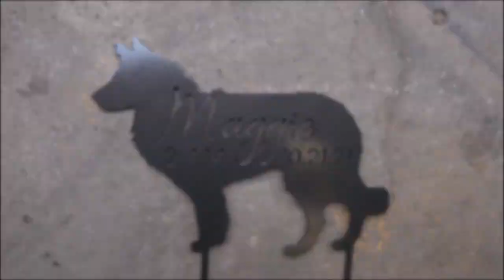Youth's FIRST Maryland early muzzleloader deer! + A tribute to our dog Maggie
This is as much of a happy as it is a sad video. We just lost our border collie Maggie the day before the season came in. Add to that, Liz just received shoulder surgery. We were in need for a happy moment and luckily Josh was able to get some meat for the freezer. He wanted to dedicate this video to our family pet that brought us many great memories.